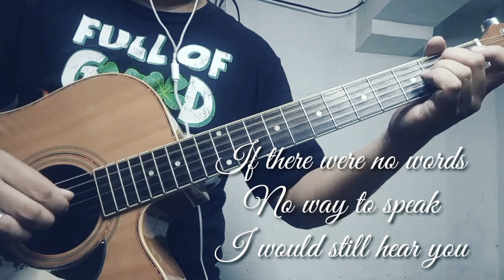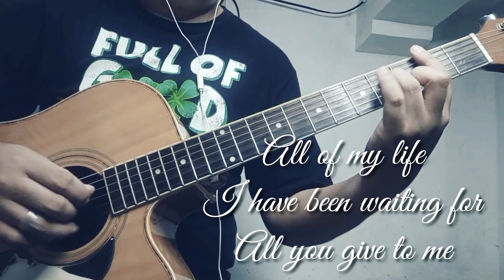My Valentine acoustic cover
You would still have my heart

But in my dreams I couldn't love you more